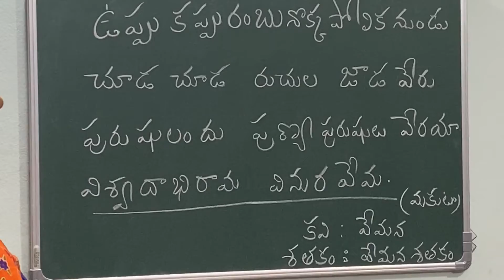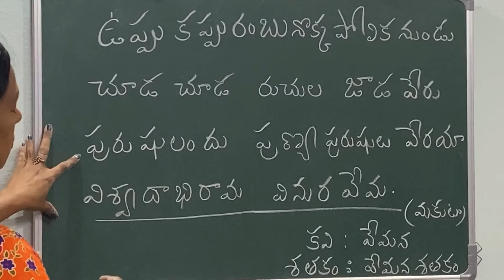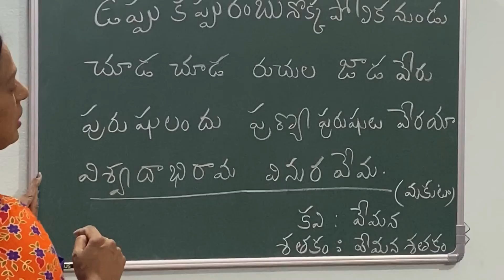తెలుగు పద్యాలు । ఉప్పు కప్పురంబు....। Telugu vari animutyalu ,TELUGU PADYALU